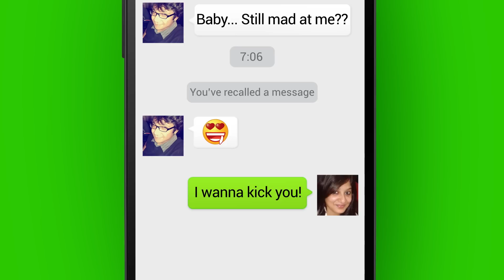WeChat Quickies: Recall Messages Instantly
Sent a wrong message to a friend? Sent a message to the wrong person? Any messaging blunder can now be corrected. Recall sent messages instantly.